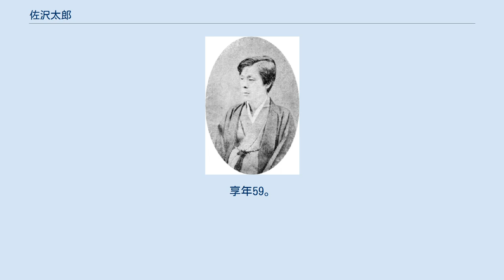佐沢太郎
佐沢 太郎（さざわ / ささわ たろう、1838年8月8日（天保9年6月19日） - 1896年（明治29年）5月26日）は明治時代の日本の洋学者、文部官僚。
旧名元太郎、諱は高仰。
 天保9年6月19日（1838年8月8日）、備後国品治郡新市村に三木嘉久平の五子として生まれる。
福山藩儒江木鰐水の門に学んだのち、安政2年（1855年）に品治郡江良村の医師佐沢泰介の養継子となり、蘭方医となるため藩校誠之館の洋学教官寺地舟里、次いで長州藩の青木周弼に師事。
さらに文久元年（1861年）、大阪の緒方洪庵に入門し、翌年秋には幕命により江戸に赴く師に同伴。
幕府の西洋医学研究教育機関・医学所に入った。
文久3年（1863年）、福山藩から洋学修行を命じられ、幕府の洋学研究教育機関・洋書調所（同年中に開成所と改称）でも修学。
のち専ら開成所で学び、フランス語を研鑚した。
 元治元年（1864年）、開成所句読師を命じられ、慶応2年（1866年）に開成所教授手伝並に昇進。
蘭学係、次いで仏学掛となった。
慶応末年には化学教官辻理之助（新次）らとともに『遠近新聞』を発行している。
幕府崩壊後の慶応4年（1868年）7月、福山に帰藩すると洋学助教を命じられ、明治2年（1869年）9月には兵学助教を兼務。
12月、洋学教授兼兵学教授に進み、翌年12月の官制改革で福山藩一等教授となったのち、明治4年（1871年）11月の福山県廃止にともない解職となった。
この間、明治3年に藩庁が学制改革を布達すると河村重秀ら校務掛とともに改革の実施に当たり、漢学中心の藩校を廃して普通学を授ける小・中学校および女学校を設けた。
翌年には郡村庶民のための啓蒙所設立の発起人に名を連ねている。
 明治5年（1872年）2月、文部省九等出仕となり編輯寮に勤務。
編輯寮廃止後の同年10月、文部省八等出仕に進み、はじめ学務課翻訳掛、次いで教科書編成掛、反訳課、報告課に勤務した。
明治6年（1873年）に文部省から刊行された訳書『仏国学制』は明治5年8月に制定された学制の立案にあたり稿本が主要参考資料として用いられたともいわれるが、稿本は見つかっておらずその成立の時期も定かではない。
明治7年（1874年）11月には宮城師範学校長を命じられたが、同月中に文部省出仕を免ぜられている。
その後、明治10年（1877年）に鈴木唯一、辻新次らと汎愛社を設立。
同年6月から明治13年（1880年）4月まで機関誌『教育新誌』の編集長を務めた。
明治13年5月、文部一等属として復職。
翌年11月に准奏任御用掛、明治17年（1884年）2月に文部権少書記官に進み、明治18年（1885年）12月に非職となるまで同省に在職。
地方学務局（のち普通学務局）に勤務し、明治18年2月に編輯局、次いで報告局に移った。
 明治29年（1896年）5月26日、腸チフスのため東京本郷区西片町の自邸で死去し、本郷の吉祥寺に葬られた。
享年59。